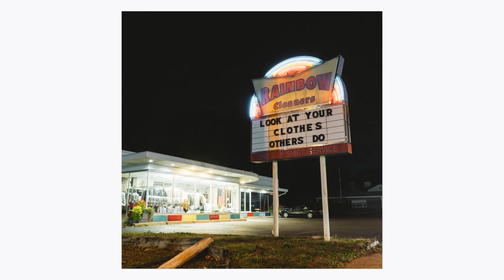Shooting with the Sony A7 III, Night & Daytime Photos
Just bought the Sony A7 III and been shooting with it all week long. The iso capability on this camera is incredible. I've only been using the stock lens that comes with it as well.